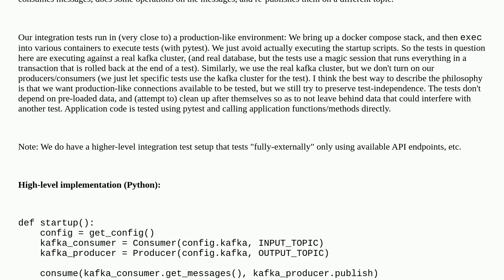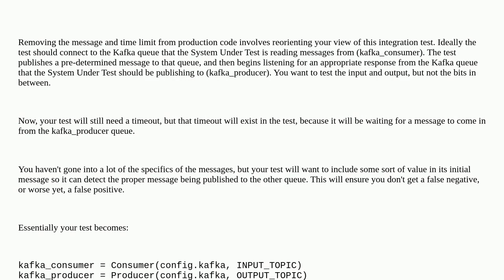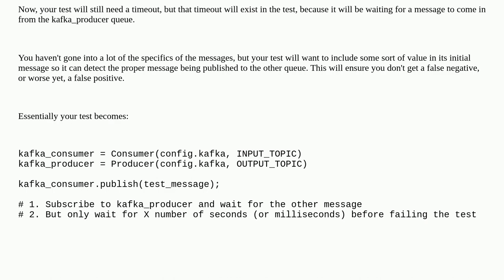Softwareengineering: How to test integration with an infinite generator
How to test integration with an infinite generator

A special thanks goes out to the awesome community

  apache-kafka python integration-tests